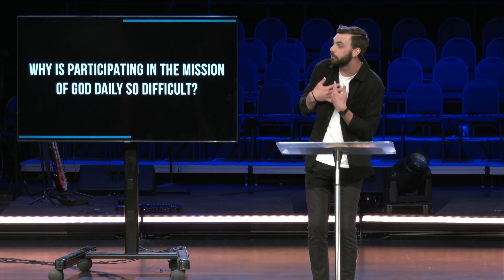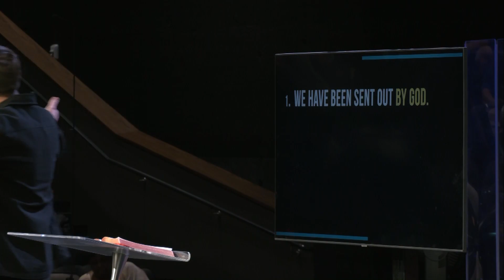Jesus Sends The Twelve // April 30, 2023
In this message Pastor Trenton teaches from Mark 6:7-13. Disciples of Jesus can press on in the mission of God because they have everything they need in the person of God. That is what we explore in this sermon. Let us know what stood out to you from the message in the comments below 🗣👇